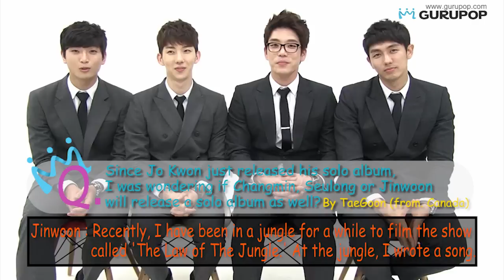[GURUPOP] Star Q&A - 2AM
Are you ready to meet and interact with your favorite K-pop stars?
Meet your favorite K-pop stars and ask your question them at Star Q&A's!

Where the International K-pop fans interact with the Stars, GURUPOP!